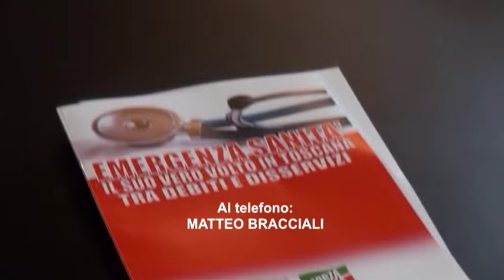Matteo Bracciali dopo il voto: "Renzi mi ha chiamato"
Ad Arezzo Tv Matteo Bracciali analizza la sconfitta. E risponde a Renzi sulla frase "ad Arezzo vince solo Fanfani"